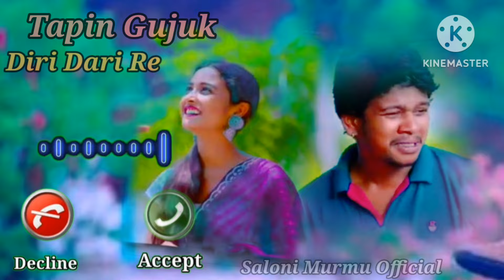Tapin Gujuk Diri Dari Re Santhali Ringtone Video 2024 New Ringtone Song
_______Saloni Murmu Oficial_________
hamare yaha best ringtone roj aata hai.
// //Hallo Friends// //

santhali ringtone video
saloni murmu official

new Ringtone
santhali ringtone video 2024

best ringtone song 2024
stephon tudu ringtone
pankaj tudu
mamta hansda

2022 santali ringtone
2023 santali ringtone
2022 ka santhali ringtone
2023 new santali ringtone
2024 ka santali sohrai ringtone
2019 santali ringtone
santali ringtone 2024 25
best santali ringtone 2023